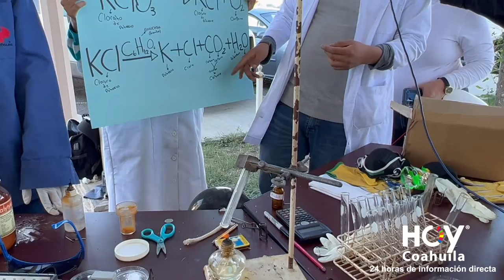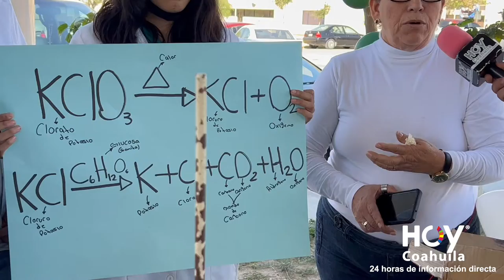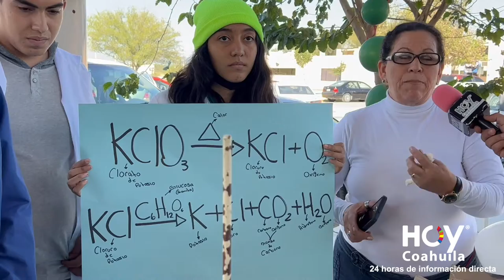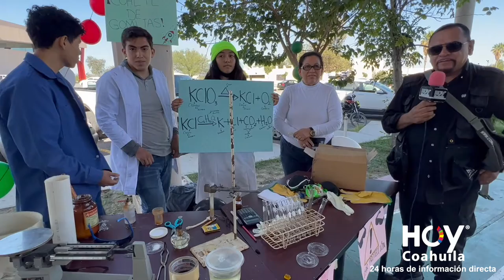Experimentos en la UAC con estudiantes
Excelente experimentos en la UAC